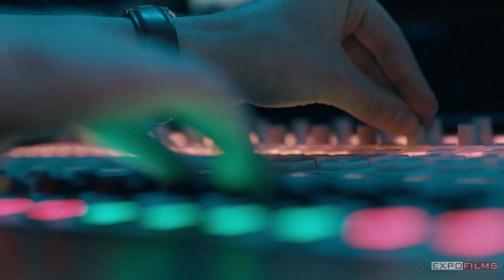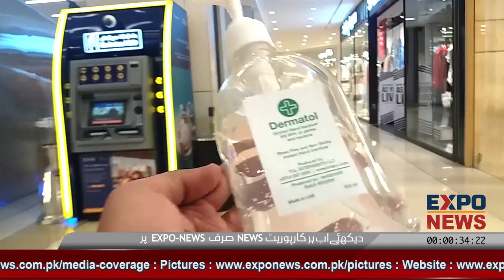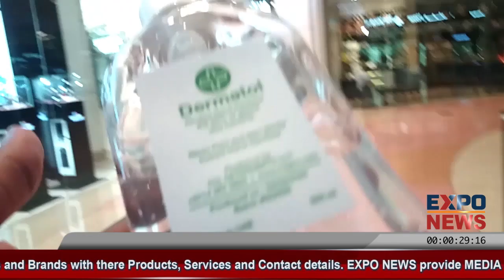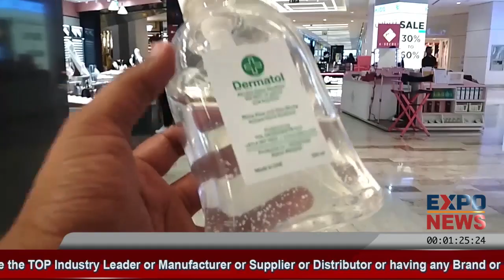HOW to MAKE HAND SANITISER at HOME in PAKISTAN MAKE CHEAPEST HAND SANITISER EXPO NEWS INTERNATIONAL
Some commercial hand sanitizer contains ingredients as scary as the germs they protect you from, so why not make your own hand sanitizer from ingredients you select? This is an excellent project for kids as well as adults since the project can be expanded to include a discussion about hygiene and disinfection. You'll save money, protect yourself from germs, and can customize the scent of the hand sanitizer so it doesn't smell medicinal.

The active ingredient in this hand sanitizer recipe is the alcohol, which needs to comprise at least 60% of the product in order to be an effective disinfectant. The recipe calls for 99% isopropyl alcohol (rubbing alcohol) or ethanol (grain alcohol, most commonly available at 90%-95%). Please don't use any other types of alcohol (e.g., methanol, butanol), as they are toxic. Also, if you use a product that contains a lower percentage of alcohol (e.g., 70% alcohol) then you need to increase the amount of alcohol in the recipe or it won't be as effective.

Essential Oils in Hand Sanitizer
In addition to adding fragrance to your hand sanitizer, the essential oil you choose may also help protect you against germs. For example, thyme and clove oil have antimicrobial properties. If you are using antimicrobial oils, only use a drop or two, since these oils tend to be very powerful and might irritate your skin. Other oils, such as lavender or chamomile, may help soothe your skin.

Equipment / Tools
Bowl and spoon
Funnel
Bottle with pump dispenser
Materials
2/3 cup 99 percent rubbing alcohol (isopropyl alcohol) or ethanol
1/3 cup aloe vera gel
8 to 10 drops essential oil, optional
Steps to Make It
Make Hand Sanitizer
Nothing could be easier! Simply mix the ingredients together and then use the funnel to pour them into the bottle. Screw the pump back onto the bottle and you're ready to go.

Gather Your Ingredients
Make sure you have your rubbing alcohol, aloe vera gel, and optional essential oils ready and measured out.

Mix Ingredients
Add all ingredients together in your bowl and mix thoroughly with a spoon.

Pour Into Your Bottle
Using the funnel, carefully pour your DIY hand sanitizer into the bottle of your choice, screw the top of your bottle on tight, and begin using.